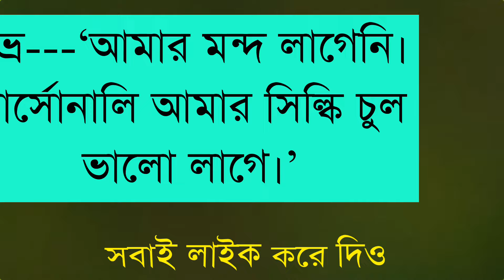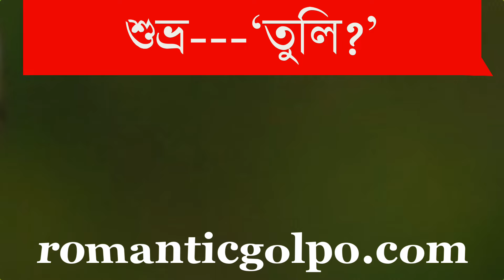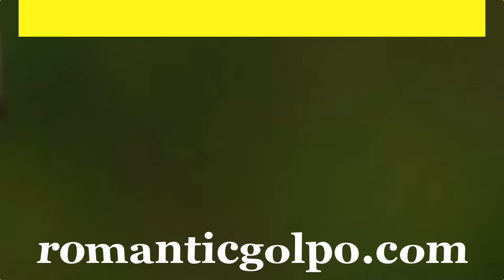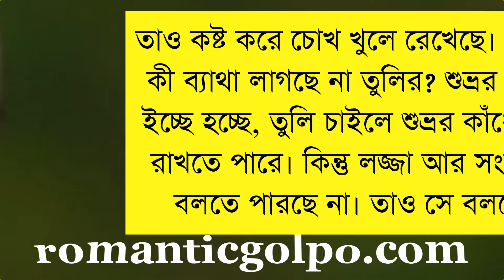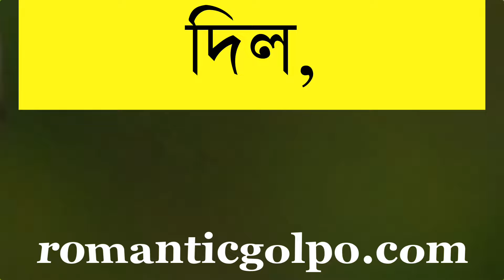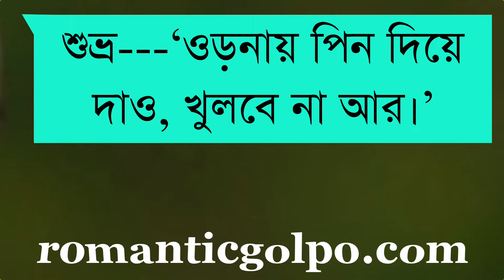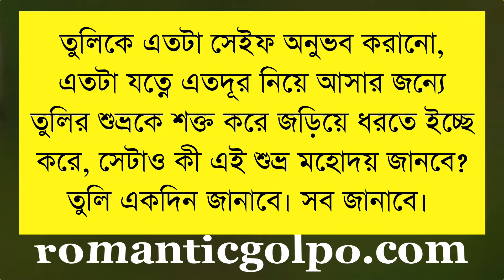অ্যারেঞ্জ ম্যারেজ || পর্ব ৬ || অবন্তিকা তৃপ্তি || Bangla Love Story || Romantic Golpo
◆label
◆Story
◆ Writter: অবন্তিকা_ তৃপ্তি